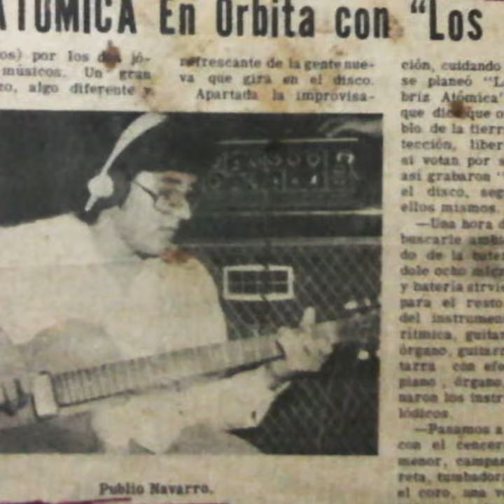GRUPO GEYSER - "Singles 1970-1973" LP - Promo video (Pharaway Sounds)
One of the hidden treasures from Venezuela, GRUPO GEYSER were pioneers in fusing psychedelic rock with Latin & Afro Cuban rhythms.

Here's their first ever vinyl retrospective, including their four singles originally released between 1970-73.

Los Geyser aka Grupo Geyser formed in Caracas, Venezuela, in the mid-60s by brothers Publio and Ebenezer García. Initially influenced by the British and American bands of the time, the band experienced different line-ups and they gradually incorporated Latin / Afro-Cuban influences to their music, along with instruments like bongos, tumbadoras or sax, thanks to musicians like Roberto Monasterios.

Led by Publio García, who was the main songwriter, Grupo Geyser always played their own songs, refusing to do covers. They got to release a few self-produced 45s during 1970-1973 and they were pioneers in not only fusing psychedelic rock with Latin and Afro-Cuban rhythms but also in home-recording and multi-tracking with their song “La Súper Lombriz Atómica”, recorded by brothers Publio and Ebenezer at their home studio playing all the instruments themselves. The band even caught the attention of famous singer Alfredo Sadel, who took them under his wing and received interest from the US market.

This comp includes all their 45 sides: from heavy Latin-psych-fuzz-groove (“Óyeme Guajira”, “Piénsalo Bien”) to freakbeatish psych with Farfisa (“Tú Me Caes Mal”), bluesy acid psych (“Sodoma y Gomorra”) and more.

*Color insert with detailed liner notes by band member Publio Garcia and photos

FILE UNDER: FUZZY LATIN PSYCH